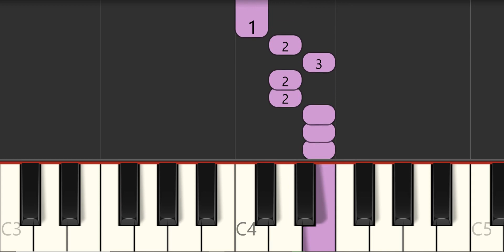🎹🎼🎧Mary had a Little Lamb - piano very slow tempo🎹🎼🎧